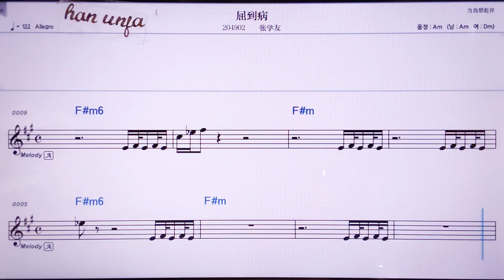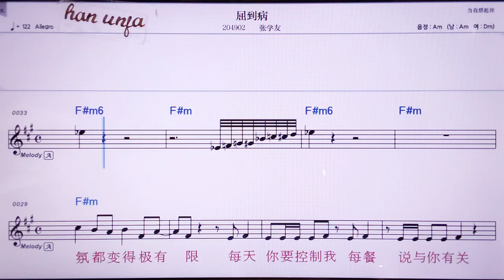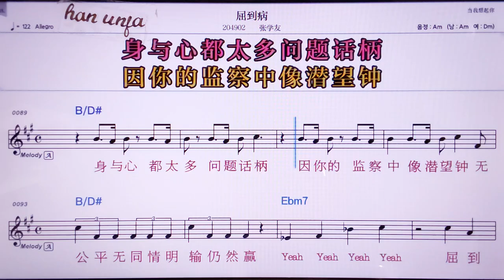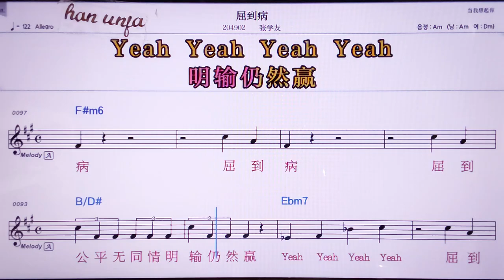💖취따오삥/ 짱쉬에여우 👍MR,노래방, 악보, 코드,Karaoke With Sheet Music